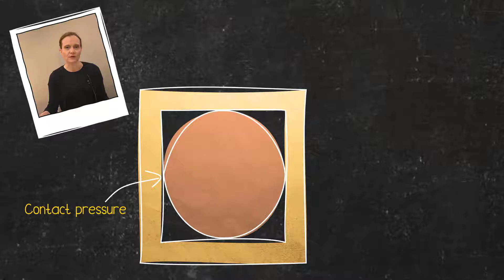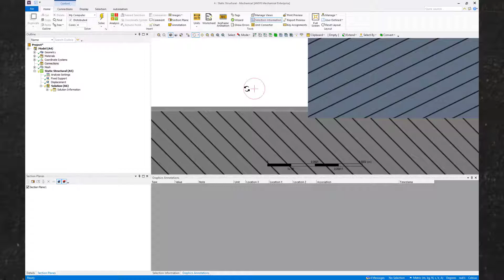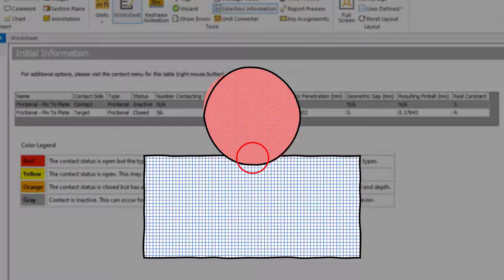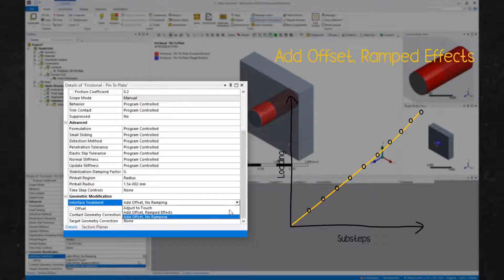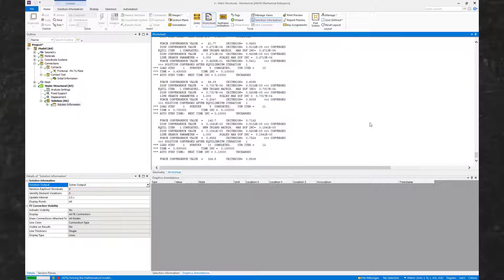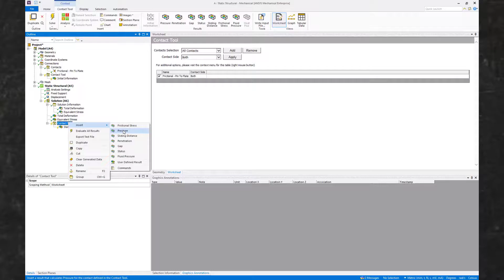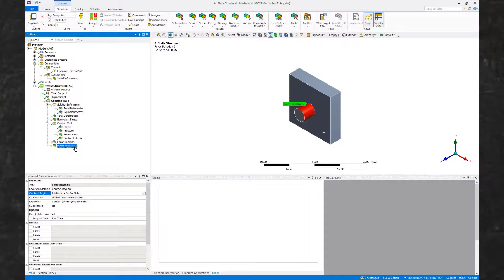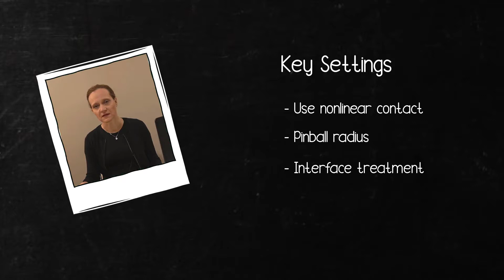Solving an Interference Fit Problem Using Ansys Mechanical — Lesson 2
An interference fit is a commonly used technique in mechanical design where one part is installed into another in a way that the frictional force between them keeps them engaged. This feature is modeled using FEA by using robust contact algorithms. It is typically a nonlinear analysis, but with a little care, it is easy to solve. In this video, we will show how to set it up in Ansys Mechanical and solve and interpret the results.

0:00 — Introduction
0:30 — Interference Fit
1:39 — Simulation Model
2:05 — Contact Pair
6:30 — Analysis Settings
8:10 — Boundary Conditions
10:30 — Contact Results